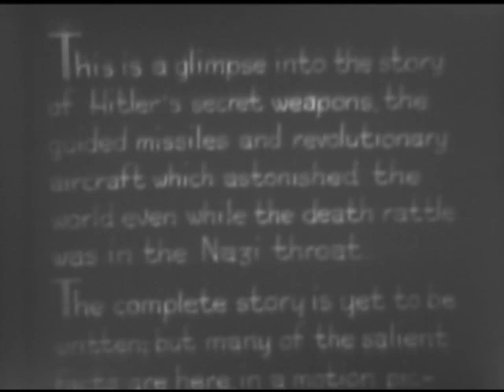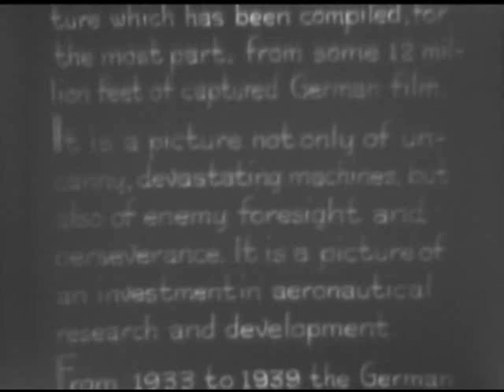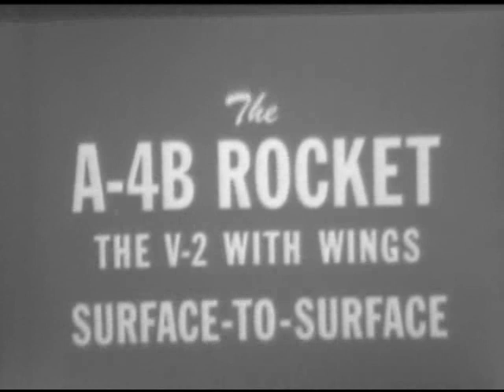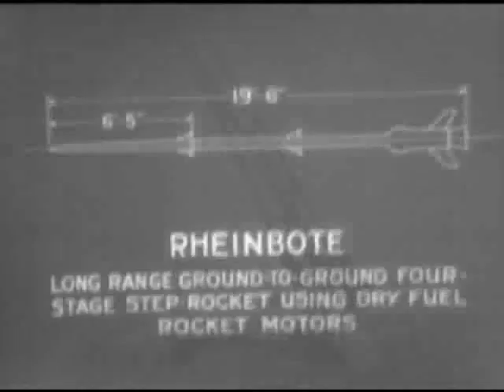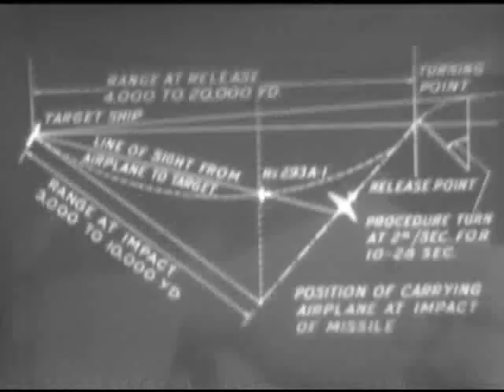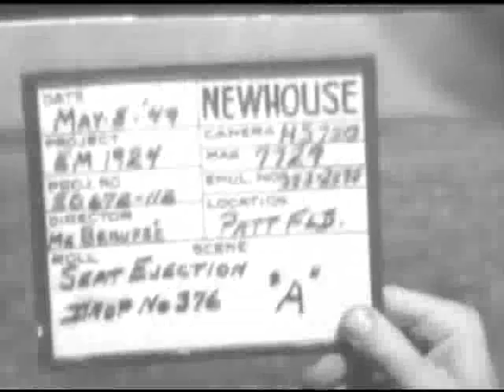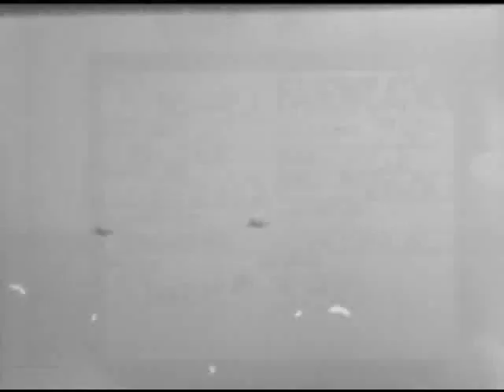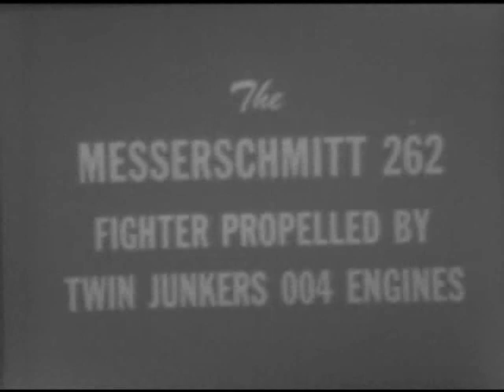Captured German film reels, Hitler's Secret Weapons, September 26, 1947.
Motion picture film from the Air Materiel Command, Wright-Patterson Air Force Base: Hitler's Secret Weapons. This mostly silent series of film reels from the United States Air Force is compiled from 12 million feet of captured German motion picture film. It features the launch tests, the successes, failures, and aftermaths of various military aircraft, rockets, bombs, and missiles used by Germany during World War II. Some of the weapons and aircraft featured are the A5 and  V-2 rockets, the V-1 buzz bomb, the Douglas DC-3 transport plane, the Messerschmitts 110, 163, 262 fighter planes, the Pfeil fighter plane, the Dornier DO 217 and Heinkel  bombers, the Henschel 117 and the Dornier 335 rocket bomber. Also featured at the end is the Walter 109-509 rocket engine. The film clip of the V-1 buzz bomb is narrated in English, while the clip about the Messerschmitt is narrated in German. Video credit: NARA